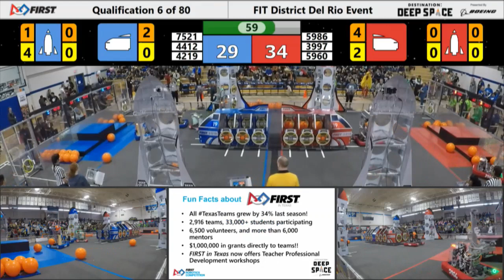Del Rio 2019 Q6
Texas FIRST Robotics Competition

Quals 6 2019 FIT District Del Rio Event
Teams Score